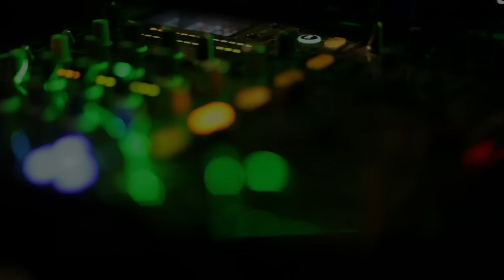Angelinga techno documentary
Angelinga, SwedishTechno Dj.
Short documentary about her view on techno filmed @ Kollektiv, The Hagues Party, the Netherlands